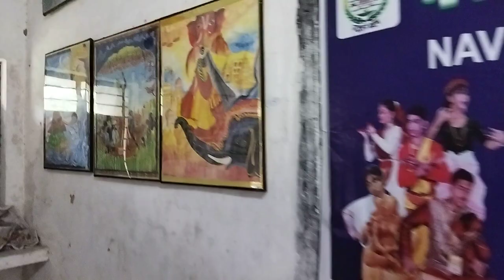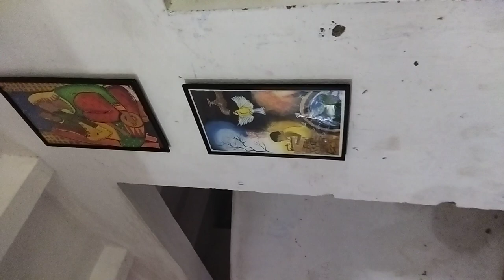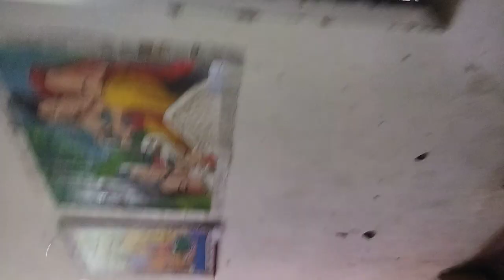art exhibition at begusarai